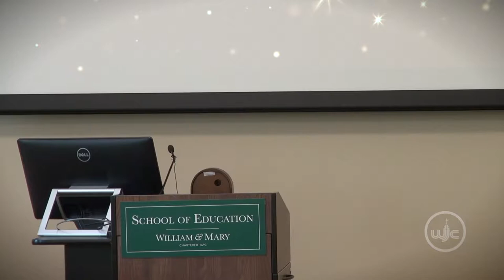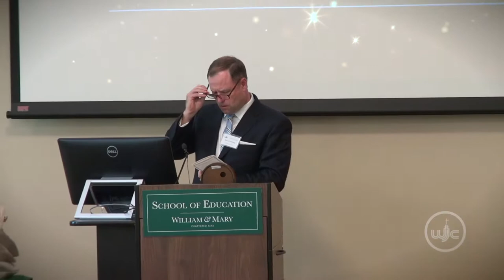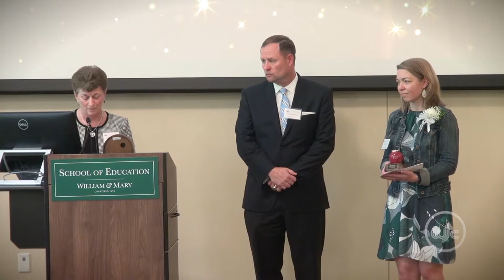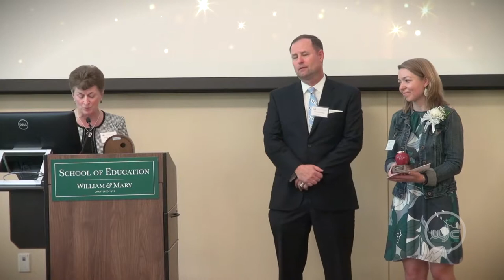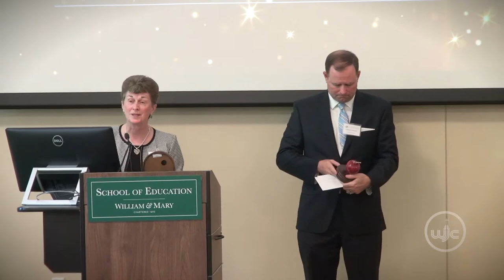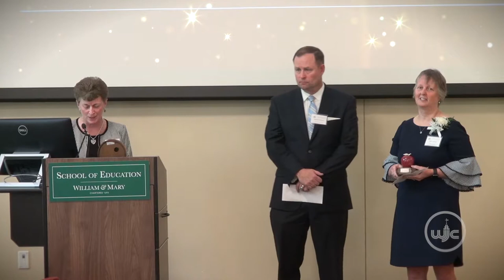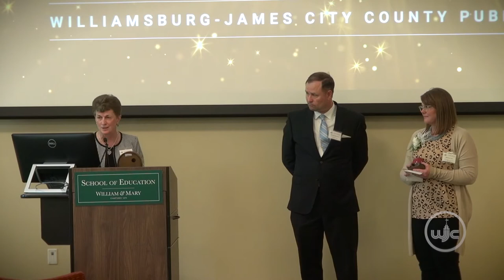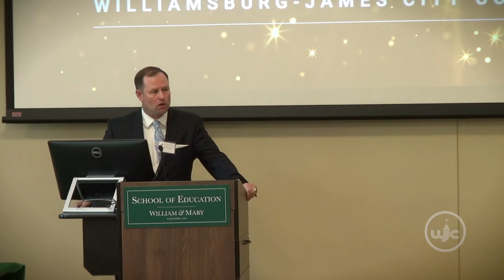2019 Teacher of the Year Ceremony